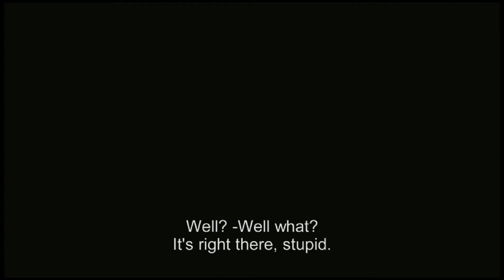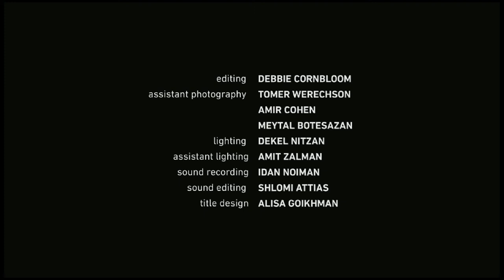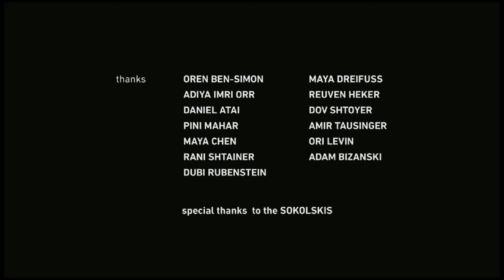MA KARA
MA KARA ("What Happend") \ a short film, Israel 2012

featuring Moty Brecher, Idan Rabinovitch (Brakai) and Alice Eitan

written and directed - Liron Sokolski
cinematographer - Edan Caine
assistant director - Ayelet Marciano
producer - Yaara Kalif
performed by Ohad Hochner
sound editing - Shlomi Attias

Fic. 18 min, color, Hebrew - with English subtitles

"מה קרה" / סרט קצר, ישראל 2012

בהשתתפות מוטי ברכר, עידן רבינוביץ' (ברקאי) ואליש איתן

בימוי ותסריט - לירון סוקולסקי
ע.בימוי - איילת מרציאנו
הפקה - יערה קליף
צילום - עידן חן
מוסיקה - מילים ולחן: טובה גרטנר, בביצוע אוהד הוכנר (פג אדיר)
עריכת סאונד - שלומי אטיאס